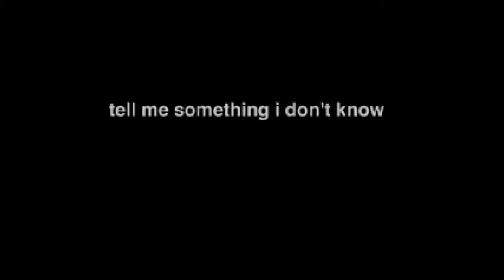Thanks for 10 awesome years of Halo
Thank you Halo for 10 awesome years of Spartan goodness. I would've used more footage, but that's all I had. Plus me Fist Pumping at the end

Song:
"Metalingus" by Alter Bridge

Halo © to either Bungie Studios or 343 Industries